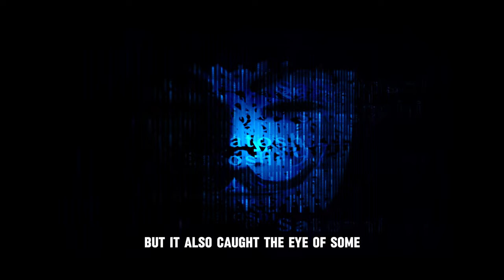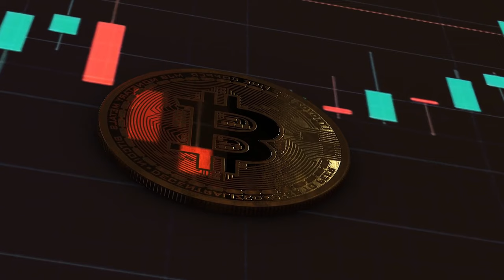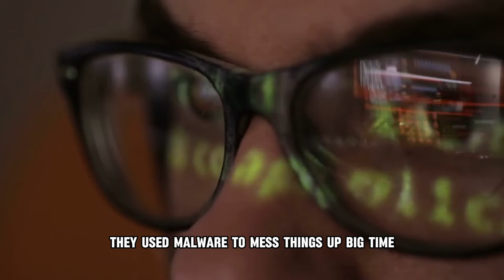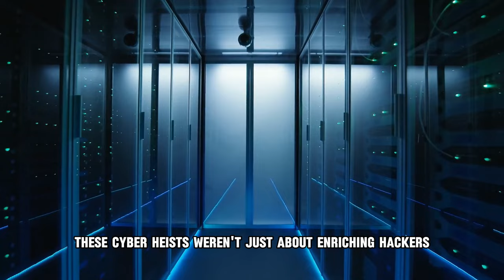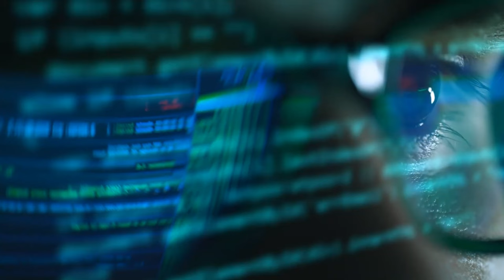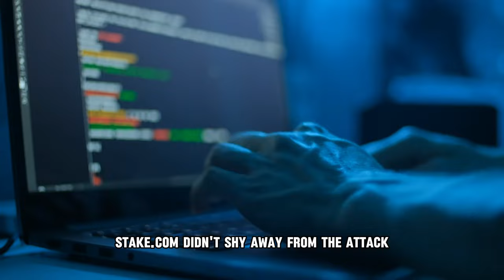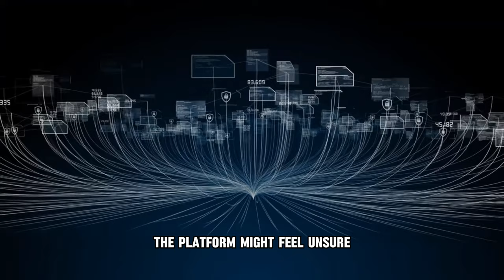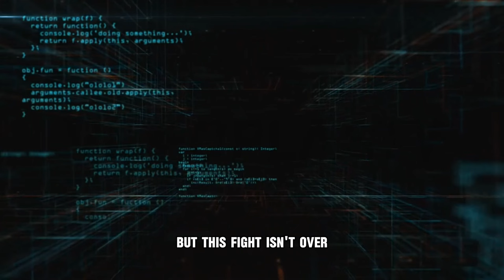North Korea's Staggering $41,000,000 Casino Heist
In this video, we will delve into the intricate details of the infamous $41 million casino heist that was executed by North Korea, resulting in the theft of various cryptocurrencies such as Bitcoin, Ethereum, Litecoin and others. This true crime crypto news is sure to keep you on the edge of your seat as we uncover the shocking events and how BTC played a role in this high-stakes robbery. Stay up-to-date with the latest BTC news to stay informed about the ever-evolving world of cryptocurrency.